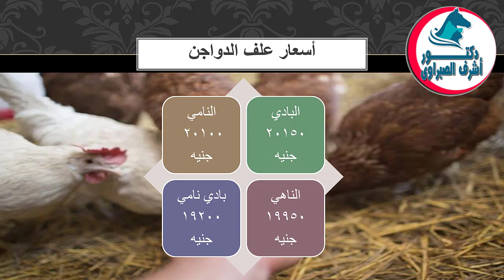أسعار بورصة الدواجن والكتاكيت والبط والسمان | وأسعار بيض المائدة والعلف اليوم الاثنين 25 / 9 / 2023!